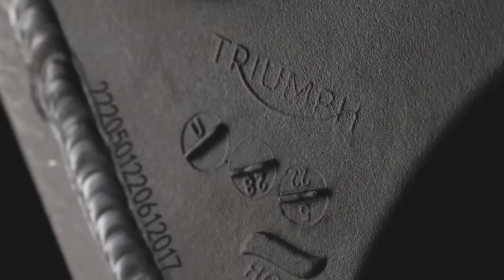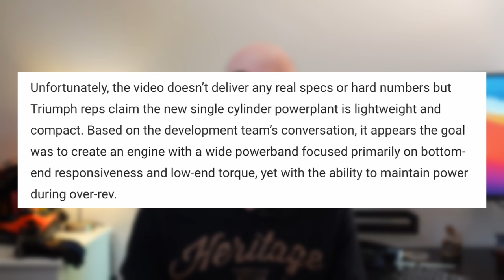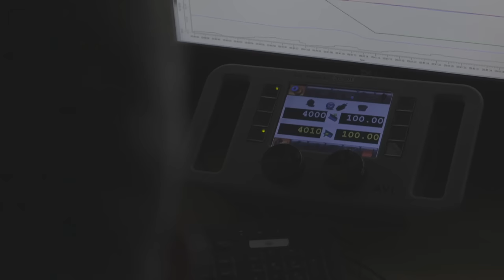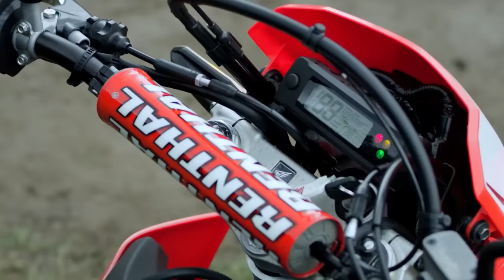KTM 790 Enduro R | Royal Enfield 450 Himalayan | Ural Gear Up Expedition | Triumph Enduro & MX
Welcome back to August 23 edition of ADV News. We have a release date for the 450 Himalayan. KTM have big updates coming to the 690 Enduro R. Ural upgrade the Gear Up Side Car and I have some hot gossip to share.

COS
ADV MEDIA